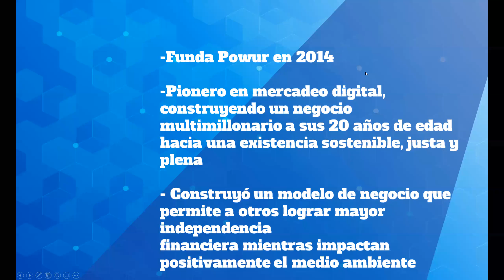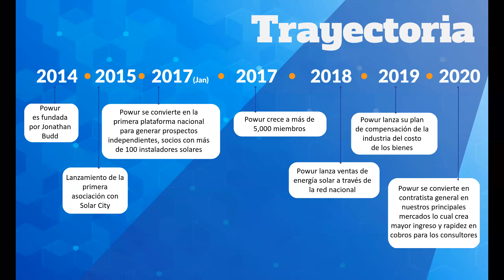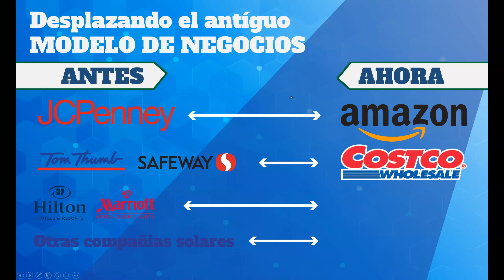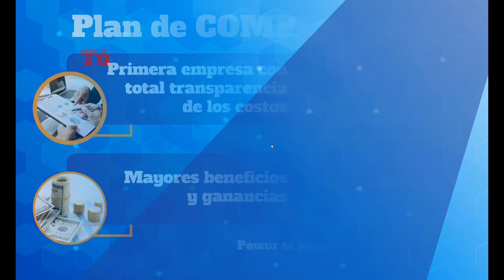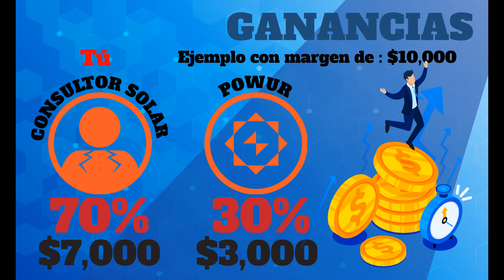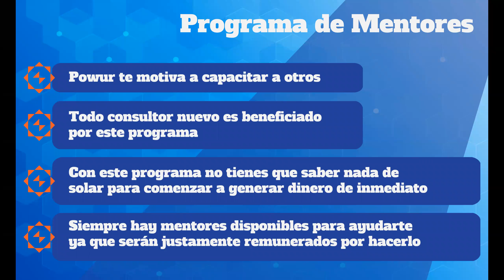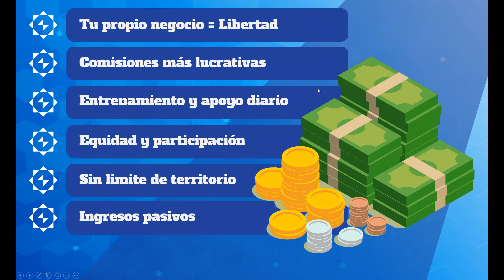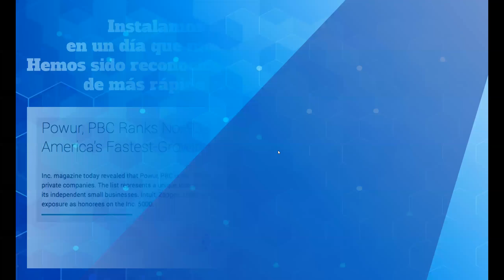Ana Maria Aponte & Yuri Torres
Escucha los que estos Consultores y Mentores Expertos tienen que decir de la Oportunidad de Negocio POWUR. También puedes unirte a nosotros y ser parte de esta familia y trabajar como Consultor Solar Remoto desde tu casa o desde cualquier parte del mundo.

Ana Maria Aponte & Yuri Torres:  14:47 A solo  3 meses con nosotros y sus ventas personales susperan los $100,000. Cree en ti y apegate al sistema. Empoderate!

A medida que aumenta la tasa de desempleo, muchas personas están utilizando Internet y sus computadoras como una alternativa para generar ingresos desde casa. La pregunta es: ¿sabrás aprovecharlo? Hoy en día, Consultor Solar Remoto es una carrera de rápido crecimiento y ya sabrás que a estas alturas es un modelo de negocio que está cambiando la vida de muchos, que está creciendo y expandiéndose rápidamente y que muchos consultores sin experiencia previa en la industria, en cortos 3 meses, ya alcanzan 6 cifras de ingresos.

Conozca cómo puede obtener estos 4 tipos de ingresos por un servicio esencial en la vida de todas las personas y que utilizan todos los días. Empiece a crear la vida que te gustaría tener con POWUR.

Se parte de esta gran familia!